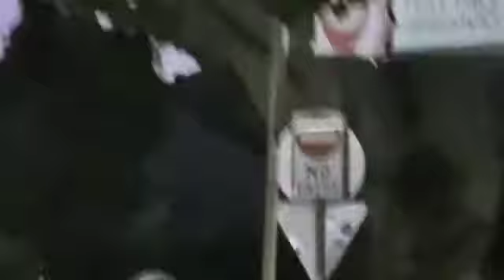Let `s Groove Tonite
This was on Sat 22 Jan 2022 at The Spot , Randwick for Randwick Council